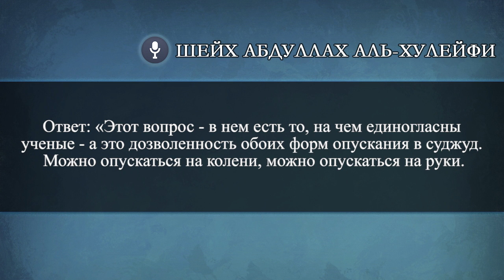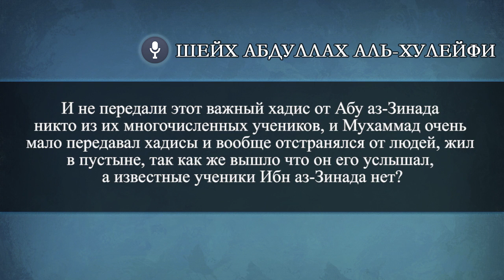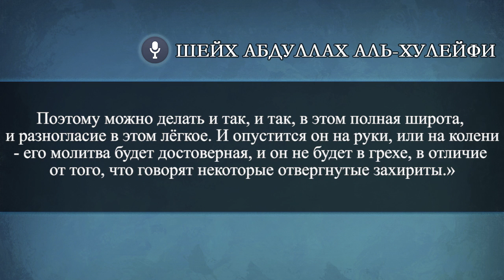Нужно опускаться в суджуде на колени или руки? Ответ шейх Абдуллах аль Хулейфи